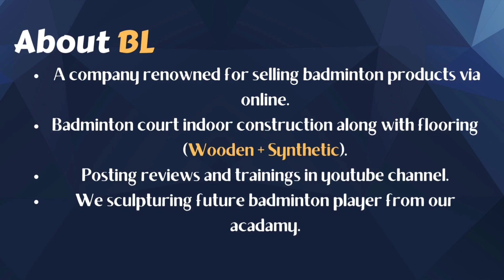LOKESH & RAMYA TULASI vs ARJUN & ARUL BALA | TN STATE SENIOR RANKING BADMINTON TOURNAMENT 2022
Tamilnadu Badminton Association (TNBA) Conducting TN State Senior Ranking Badminton Tournament 2022 - Chennai. Held in "Fireball Badminton Academy" at 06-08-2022 to 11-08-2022.

XD QUARTERFINALS 😍 :

Lokesh Vishwanathan and Ramya Tulasi (Blue T-shirts) VS Arjun Kirshnan and Arul Bala (Black T-shirts)